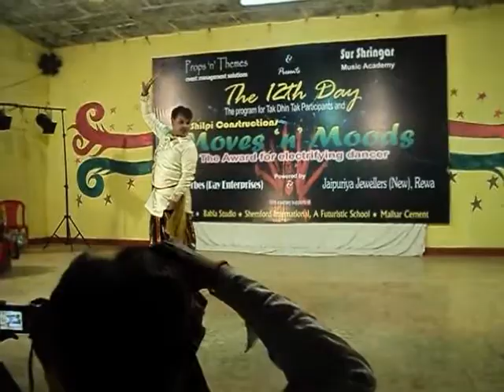Rajendra Chaturvedi - Chakkardhar paran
I had performed this piece at Rewa in my guru's ( Natraj gopi krishna ) style